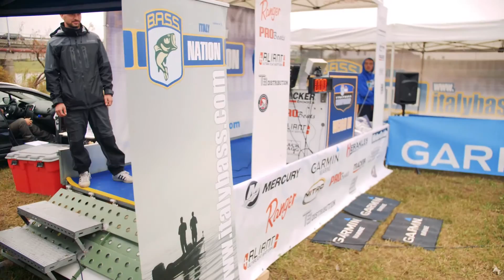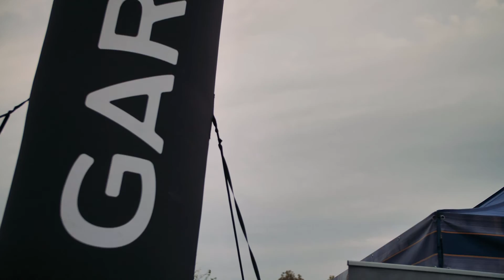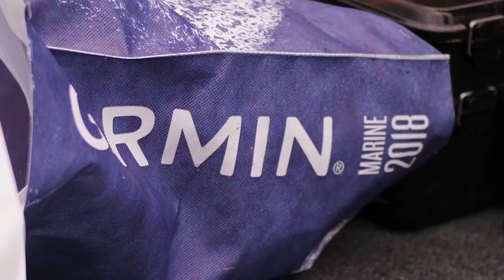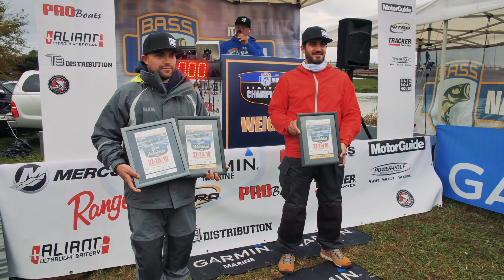CHAMPIONSHIP 2018 - BRENTA RIVER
Gara finale del Italy Bass Nation Championship 2018, il torneo italiano di Bassfishing più apprezzato dai pescatori.